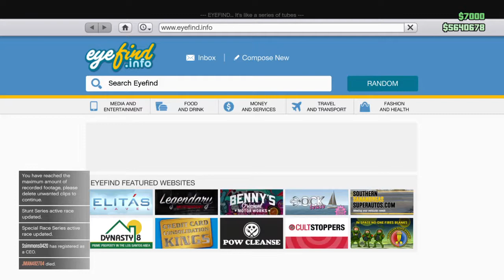1v4 tryhards (THEY RAGE QUIT!!!)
I did this community a favor